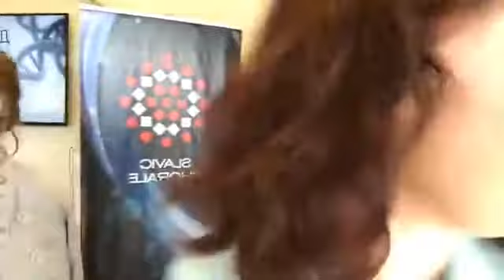"Лев из колена Иуды". Пасхальный концерт в церкви "Дом Хлеба" 2018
Пасхальный симфонический концерт Slavic Chorale и центральная проповедь пастора Александра Шевченко.
Беру интервью у гостей и прихожан церкви о том, что для них Пасха!

Что значит знамение Ионы? Пасхальное служение церкви Дом Хлеба, 2018
My social pages: